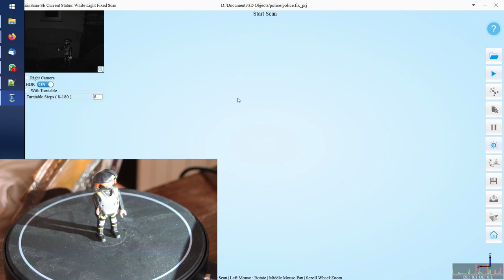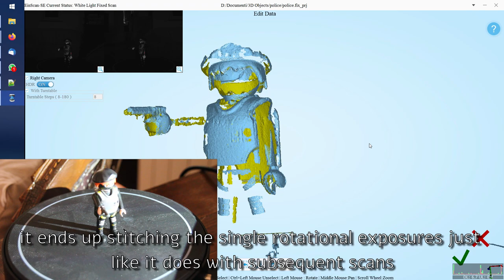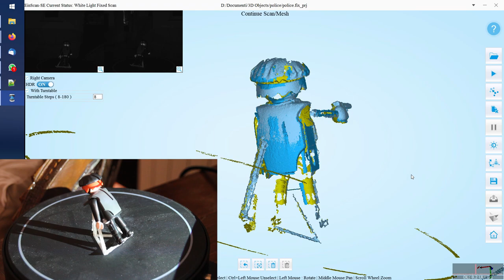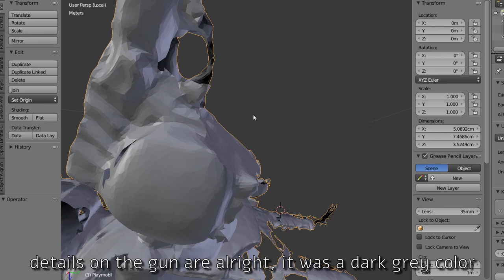3D scanning a dark Playmobil action figure with Einscan SE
This was a stress test, as any and all dark objects (and shiny ones) are bad candidates for structured light 3D scanners (shiny ones are bad also for laser line scanners).
Until I find a very easy, cheap, and reproductible way to powder objects, I will keep avoiding these type of objects.